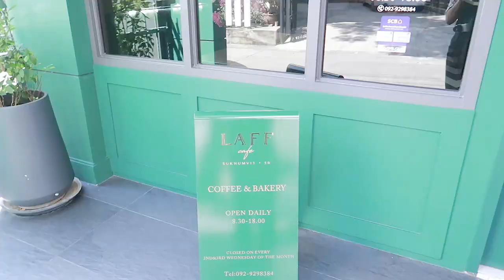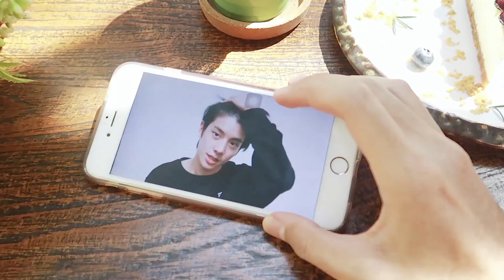🚕 vlog 🌱 คาเฟ่ laff, the forebrains, little tulip น่ารักฝุด ๆ | nusyeon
vlog cafe รอบนี้ไปแบบหนาว ๆ มีที่ไหนบ้าง ไปดู